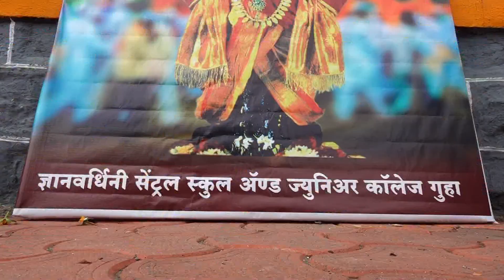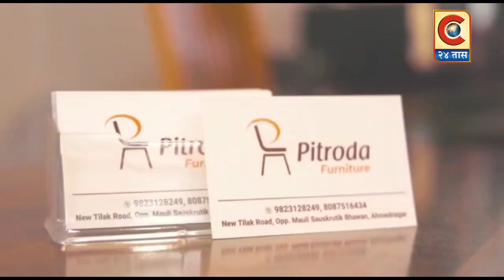राहुरी - ज्ञानवर्धिनी सेंट्रल स्कुल अॅण्ड ज्युनिअर कॉलेज येथे संविधान वारकरी दिंडीचे आयोजन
श्री साईराम ग्रामीण शिक्षण संस्था संचलित गुहा येथील ज्ञानवर्धिनी सेंट्रल स्कुल अॅण्ड ज्युनिअर कॉलेज आषाढी एकादशी निमित्त बालगोपाळासाठी आपली संस्कृती व वारकरी संप्रदायाची प्रचिती  आणि तसेच  नागरिकांना त्यांचे  मुलभूत हक्क आणि कर्तव्ये या बाबतचा संदेश देण्यासाठी संविधान वारकरी दिंडीचे आयोजन
Category
News & Politics